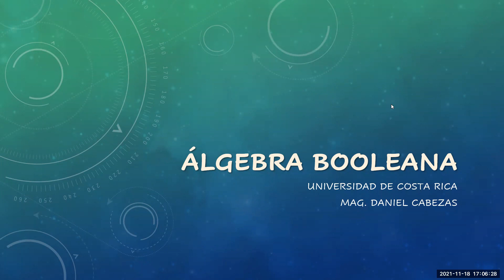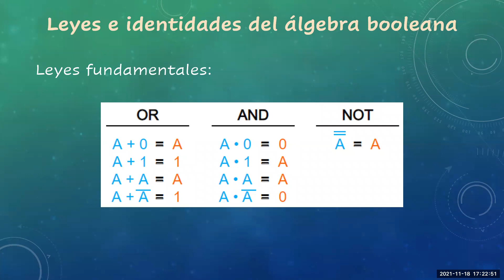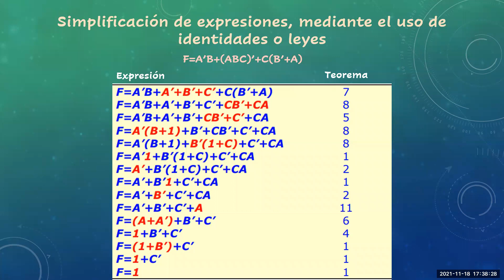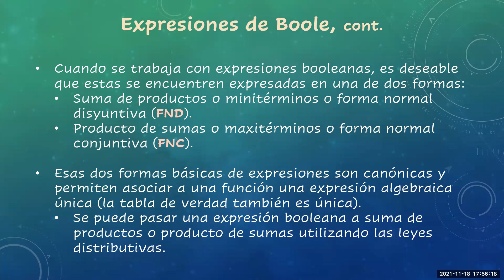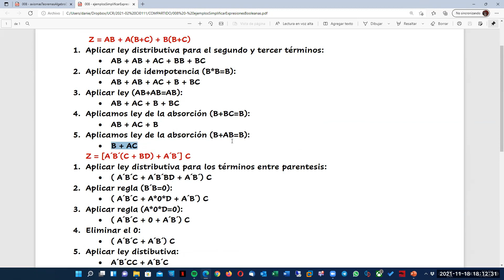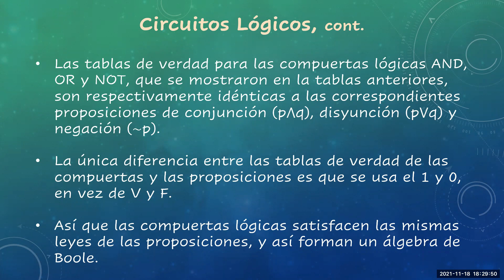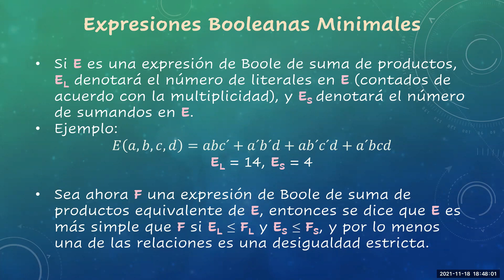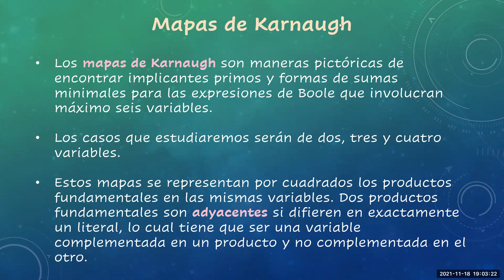grupo6 021 - Algebra Booleana y Circuitos Digitales p1.b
Algebra Booleana y Circuitos Digitales p1.b
UCR ECCI Estructuras Discretas CI-0111 Grupo 06
Segundo Semestre de 2021
Carpeta con materiales del curso: